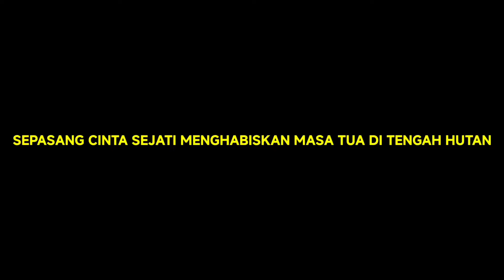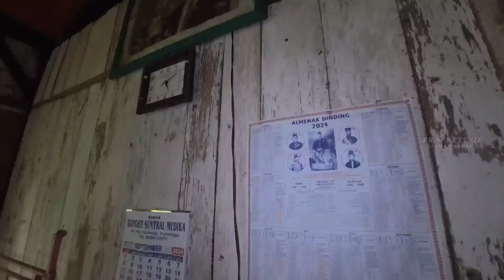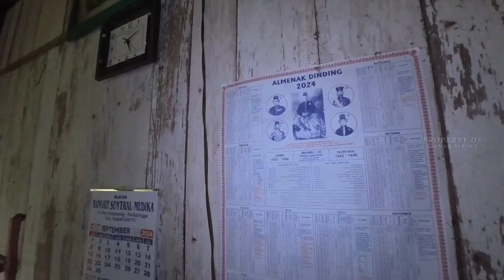MENGUNJUNGI RUMAH SEORANG PNS HIDUP DI TENGAH HUTAN JAWA TENGAH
OKEYY TEMEN-TEMEN JADI KALI INI SAYA SEDANG BERADA DI KOTA BANJARNEGARA DAN KALI INI SAYA INGIN MENGUNJUNGI SEBUAH SEPASANG LANSIA YANG TINGGAL DI TENGAH HUTAN BELANTARA, IBU PENI DAN PAK OO BELIAU LANSIA YANG BER-UMUR 50 TAHUNAN